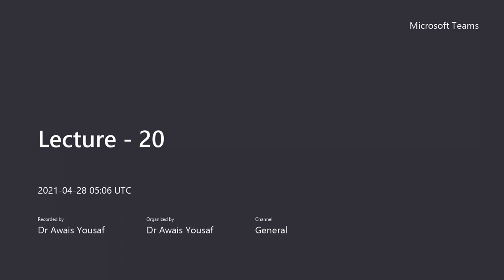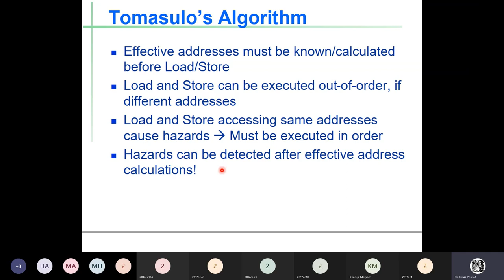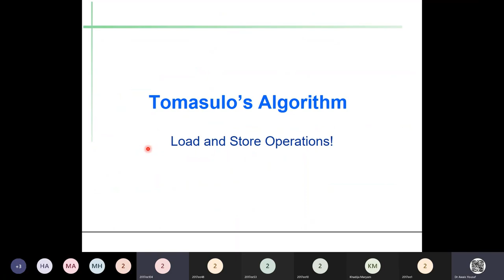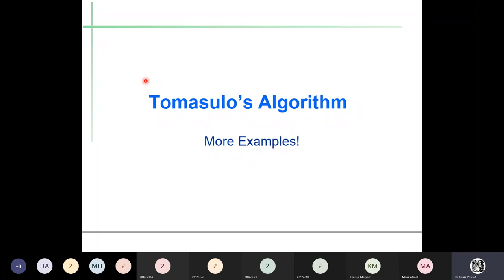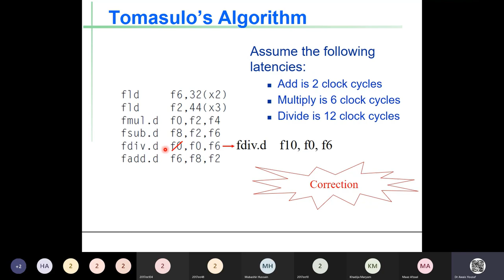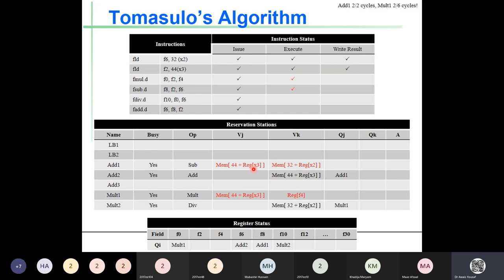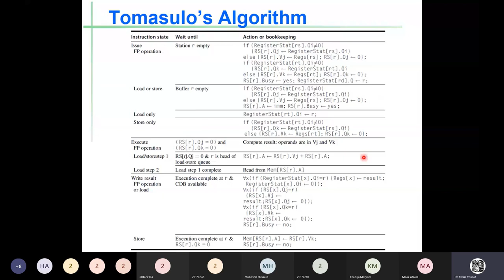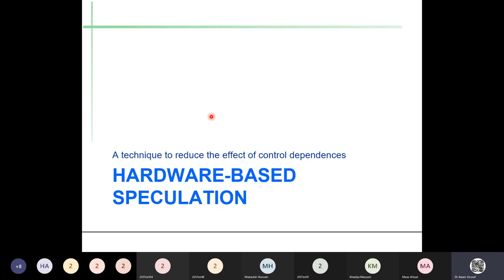Lecture - 20 (Tomasulo's Algorithm [Dynamic Scheduling Part-II])